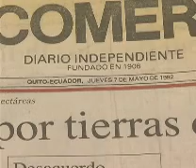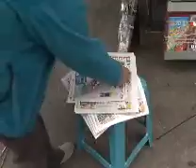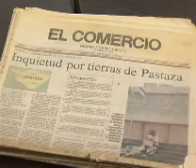VENTA DIARIO EL COMERCIO